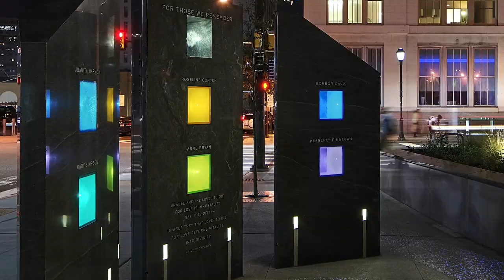2020 Tucker Design Awards: June 5th Memorial Park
Congratulations to Scott L. Aker, AIA, recipient of a 2020 Tucker Design Award for the June 5th Memorial Park in Philadelphia.